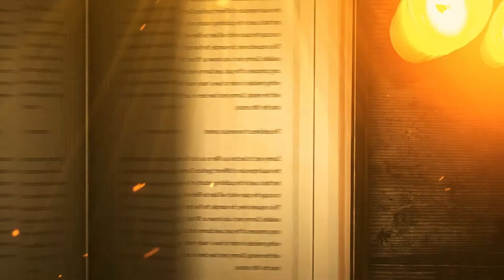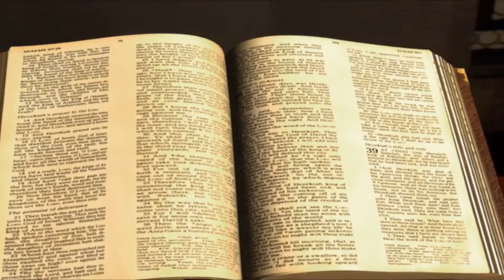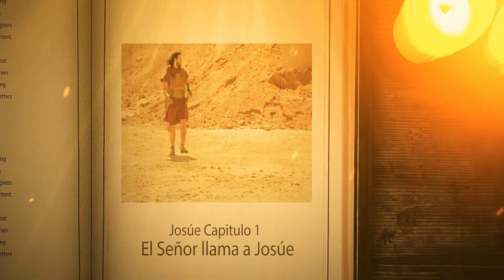Habla Señor - Hechos capítulos 13 al 15